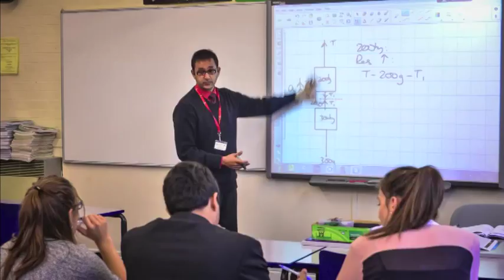Bablake Timelapse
A typical day at Bablake School